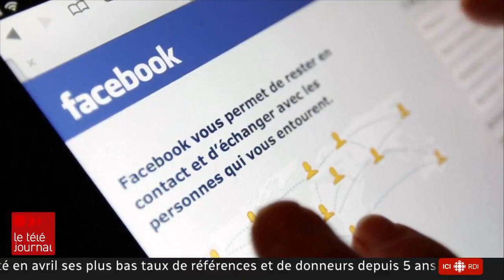Vague de dénonciations : rencontre avec l'une des initiatrices du mouvement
Le Directeur des poursuites criminelles et pénales a lancé un appel aux présumées victimes afin de les inciter à porter plainte. Si des dizaines de personnalités québécoises ont été nommées ces derniers jours, les dénonciations, elles, sont pour la plupart anonymes. Une façon de faire que plusieurs jugent nécessaire, mais qui ouvre aussi la porte à des dérapages. Mathieu Papillon a rencontré l'une des initiatrices de ce mouvement pour mieux connaître ses motivations.